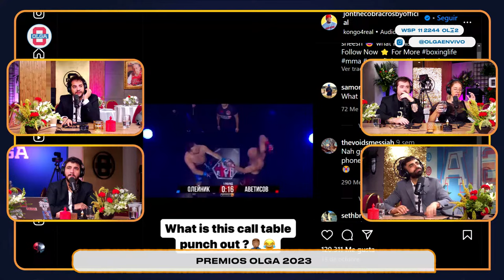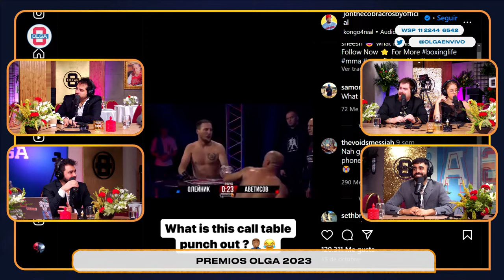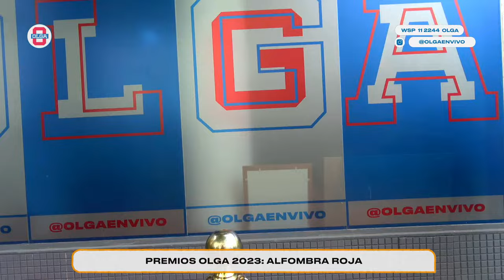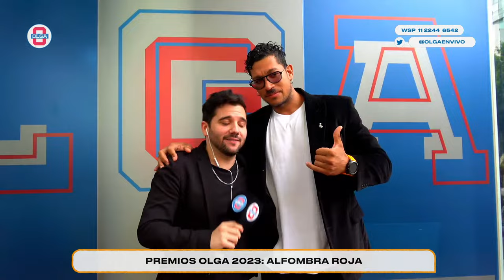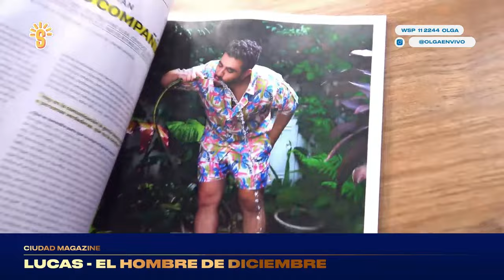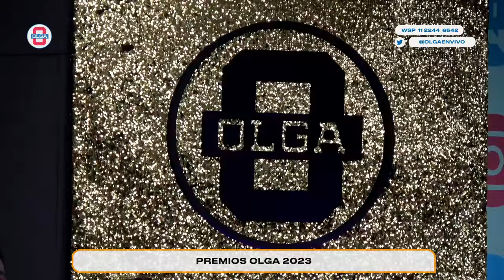ÚLTIMO PROGRAMA de OLGA 2023: SERÍA INCREÍBLE y SOÑÉ QUE VOLABA juntos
En el último programa del año entregamos LOS PREMIOS DE OLGA. Vivimos una fiesta a todo culo con una alfombra roja en la que estuvieron artistas de renombre para recibir los máximos galardones del canal más dudosooo que vas a ver en tu vida, Migue Granados, Nati Jota, Gime Accardi, Lucas Fridman, Eial Moldavsky y Homero Pettinato estuvieron como hosts del mega evento.

El Goni recibió a todos en la puerta y les dejó frases para la historia, también estuvo la tan ansiada entrega donde todos se llevaron su premio, pero el más importante lo tuvo Nati Jota con el OLGA DE ORO. Obvio, no podía faltar DJ Cremona, que revolucionó el barrio de la esquina más famosa del país.

00:00 Inicio
14:38 La previa de los PREMIOS OLGA
15:22 Hablamos de la pelea de Grego Rossello y Roberto Galati
31:48 Roberto Galati le ganó la pelea a Grego
34:47 El gran problema del café
36:14 Luqui no para de atrasar todo el tiempo
40:19 Lo importante es comer
41:24 Maslatón se fue en turista a Italia
42:32 El emprendimiento de Homero
46:50 Migue negocia la compra de una cartera en vivo
59:48 Pasar gratis en lugares
1:00:04 Qué hace este tipo acá
1:06:47 Ser zurdo o de derecho
1:12:13 No tengan hijos
1:15:15 Tengan hijos
1:24:26 Jugamos con el Dron
1:26:00 Sabita fumando
1:29:06 La sala OB
1:31:31 La alfombra roja con Goni
2:09:27 Martín Reich recibe a Goni
2:11:09 Goni sigue recibiendo gente
2:13:15 Comienzan los PREMIOS OLGA
2:14:13 El momento Andrade 2023
2:16:00 Destreza física 2023
2:18:29 Ciudad Magazine 2023
2:20:30 Mejor ACV 2023
2:22:50 El más Peroncho 2023
2:24:50 Cancelación 2023
2:28:04 Cringe 2023
2:30:02 Mejor canción original 2023
2:33:01 Furia total 2023
2:35:50 Pico de THC
2:37:35 Momento homenaje
2:41:35 Susto del año
2:44:02 Premio al más duro
2:46:19 La persona que más atrasa
2:52:30 Mejor conductora femenina
2:55:20 Mejor canal de Streaming
2:58:18 OLGA DE ORO
3:11:21 Picadito random en la mesa
3:26:18 DJ CREMONA